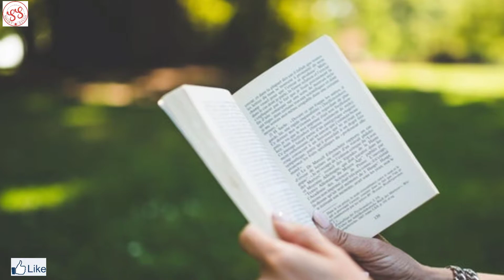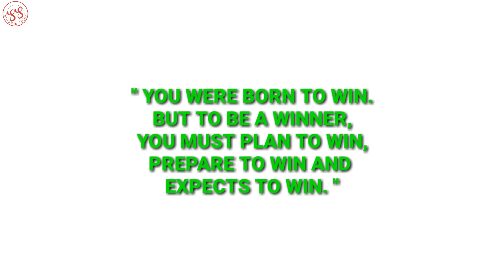CLASS KA TOPPER KAISE BANE PART 2 | HOW TO BECOME CLASS TOPPER | SMART STUDY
Class ka topper kaise bane part 2

How to become class topper = Today's topic

Is video ko dekhne ke baad aap sab ko samaj me aayega ki class ka topper kaise ban sakte hai.

Best things for youtuber to use

Camera ( High price ) =

Camera ( low price) =

Collar mic ( High price ) =

Collar mic ( Low price ) =

Tripod ( High price) =

Tripod ( Low price) =

Hamare videos